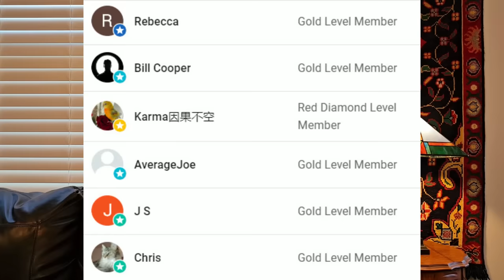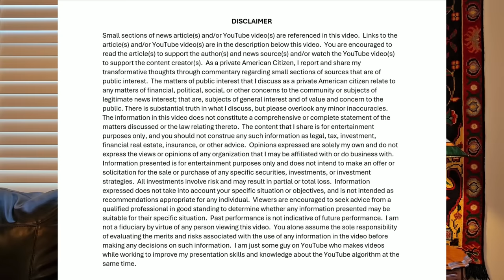Inflation crisis in America, GM moving out of Renaissance Center, & people 75 and older working more